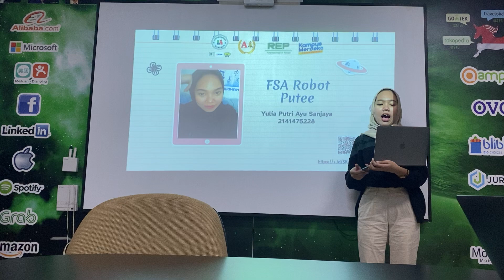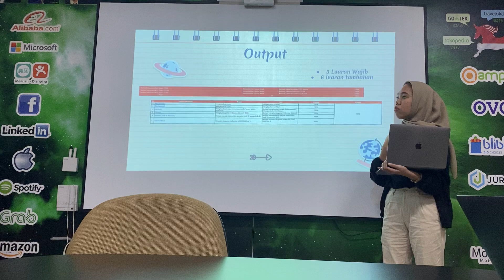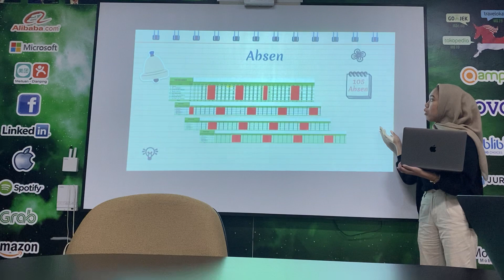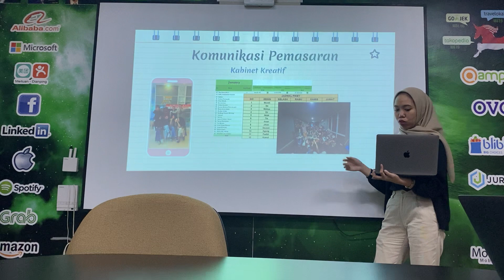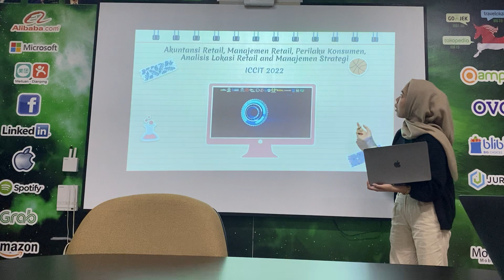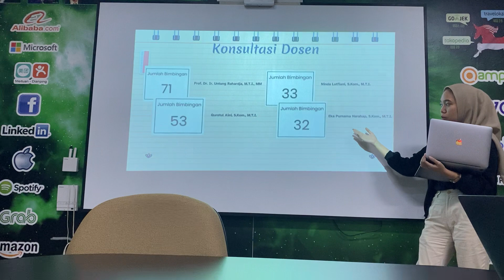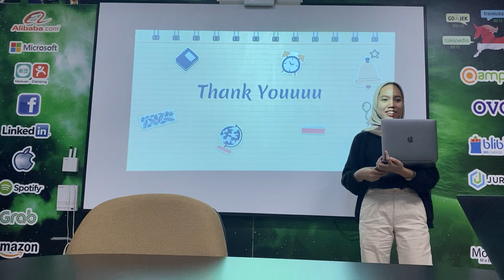FSA Yulia Putri Ayu Sanjaya Semester 3